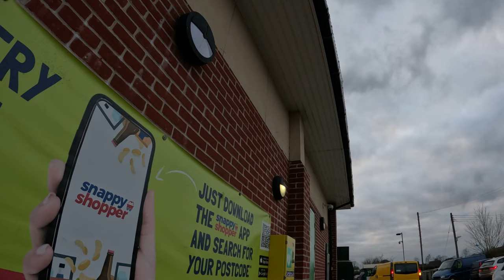a bit of Wickham Market from a funny angle